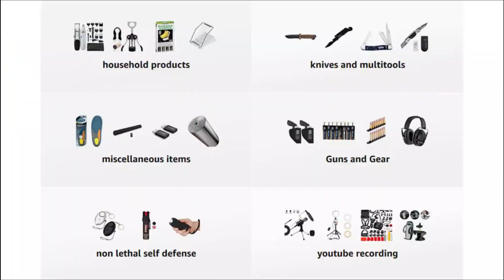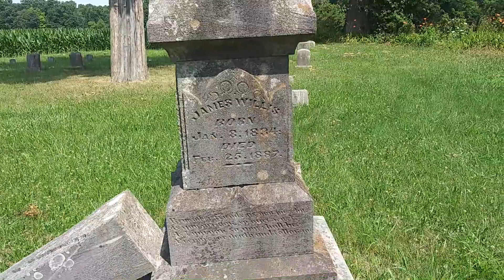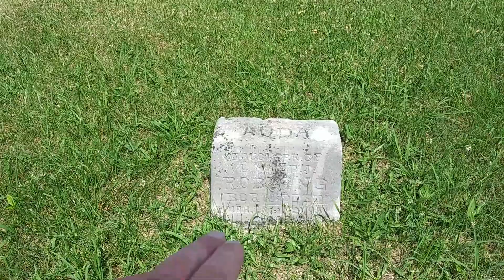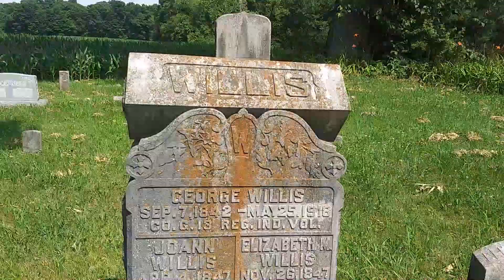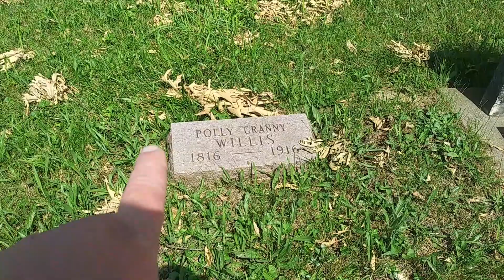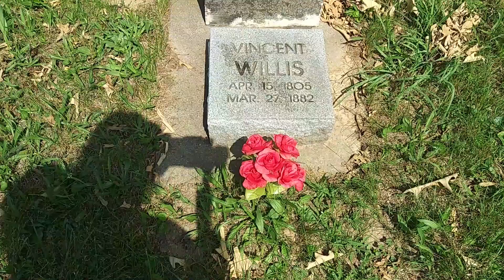Willis Cemetery Cato Pike County Indiana